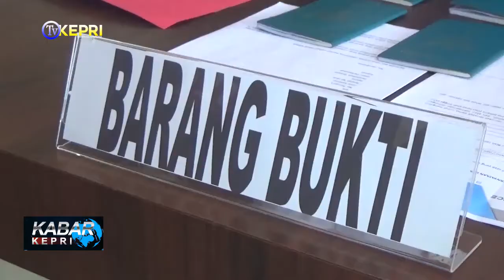POLDA KEPRI KEMBALI GAGALKAN PENYELUNDUPAN PMI ILEGAL KE MALAYSIA - TV KEPRI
//SEORANG PENAMPUNG TKI ILEGAL DIAMANKAN POLDA KEPRI PEKAN INI. NUR ASIFAH DITANGKAP DI RUMAHNYA, PERUMAHAN GLORY, TANJUNG RIAU, KECAMATAN SEKUPANG, KOTA BATAM, MINGGU KEMARIN.

//KASUBDIT IV DITRESKRIMUM POLDA KEPRI, AKBP DHANI CATRA NUGRAHA MENGATAKAN NUR YANG MENGURUS PARA TKI ILEGAL ATAU PEKERJA MIGRAN ILEGAL (PMI) TERSEBUT SEBELUM DIBERANGKATKAN KE LUAR NEGERI SEMENTARA ITU POLISI JUGA MENEMUKAN 6 CALON PMI ILEGAL SAAT ITU BELIAU MENGATAKAN"ADA 6 ORANG PEREMPUAN YANG BERHASIL KITA SELAMATKAN," KE 6 ORANG TERSEBUT ADALAH LINDA MARIANA WARGA KOTO TENGAH, HALIMAHTUN SYAKDIAH WARGA PANGKALAN BRANDAN, NOVITA DEWI WARGA T. LAGAN, ELIYANI WARGA SECURAI, RADIANA SITOMPUL WARGA SECURAI DAN DWI CITRA WARGA T. LAGAN POLISI MEMASTIKAN KEENAM KORBAN TIDAK ADA YANG DI BAWAH UMUR, SEDANGKAN MODUS OPERANDI TERSANGKA MELAKUKAN PEREKRUTAN, PENAMPUNGAN, PENGURUSAN DOKUMEN HINGGA PEMBERANGKATAN PMI KELUAR NEGERI TANPA MEMENUHI PROSEDUR. NANTINYA MEREKA AKAN DIBERANGKATKAN UNTUK BEKERJA DI MALAYSIA SEBAGAI PEMBANTU RUMAH TANGGA BARANG BUKTI YANG DIAMANKAN YAKNI SEBUAH PASSPORT ATAS NAMA LINDA MARIYANAYANG DITERBITKAN DI KOTA BATAM DAN SEBUAH HANDPHONE MEREK OPPO WARNA BIRU PERKARA INI DI JERAT DENGAN PASAL 81 DAN PASAL 83 UNDANG-UNDANG NOMOR 18 TAHUN 2017 TENTANG PERLINDUNGAN PEKERJA MIGRAN INDONESIA JO PASAL 53 KUHPIDANA.

KABAR KEPRI / RABU, 27 JANUARI 2021